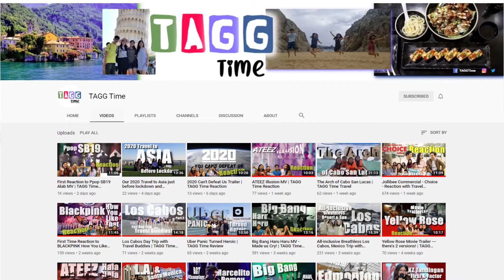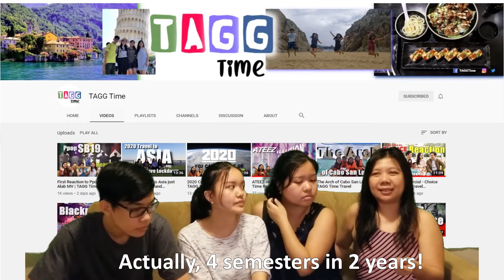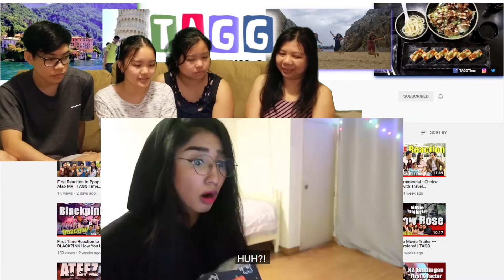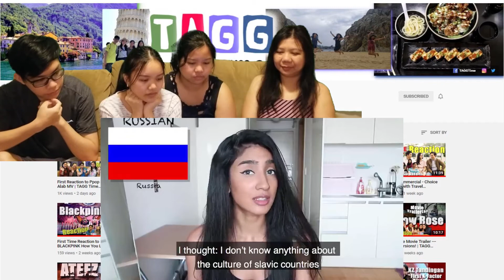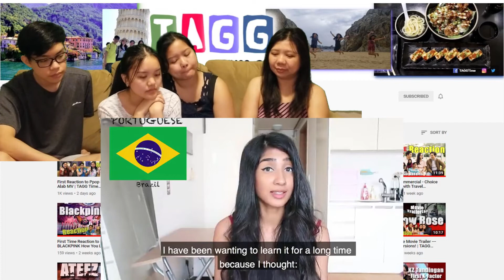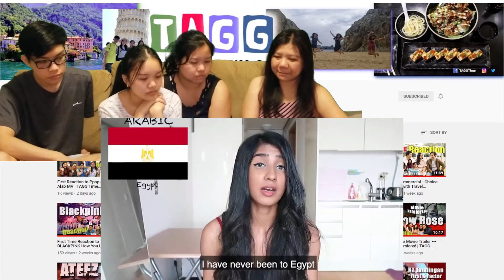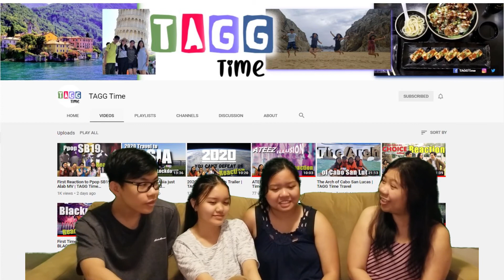Grabe! Polyglot Super Power | TAGG Time Reaction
Our reaction to a Polyglot video (see link below), hoping to inspire and motivate us to learn other language/s better.

It also opened a can of worms for us!

Special thanks for the Arts/Video
Pixabay creators:  Akhilesh Singh, imotivation and ftock